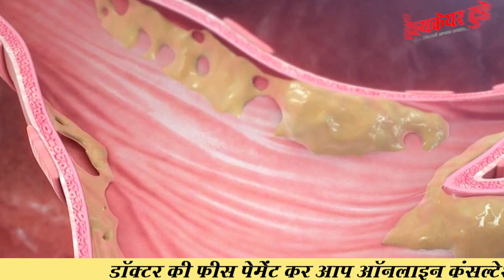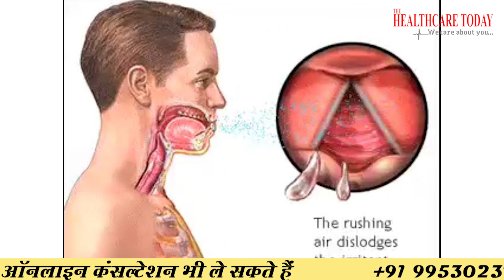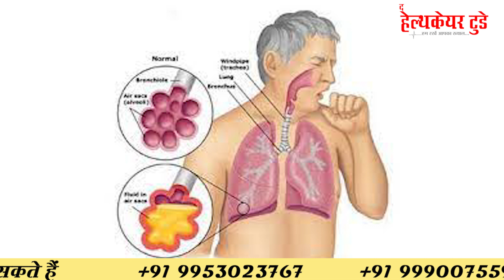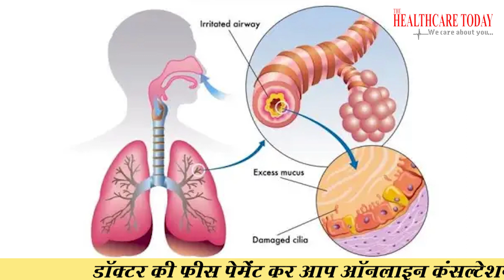Sputum Production with Coughing || Protective Reflex || Dr Arun Chowdary Kotaru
Sputum production with coughing occurs when the respiratory tract secretions are beyond the ability of the mucociliary mechanism to deal with them. The most common cause of the acute cough of clinical significance is viral tracheobronchitis.

Protective reflexes are involved in all of our daily activities. During healthy movement, the central nervous system uses information from a vast array of sensory receptors in an effort to ensure optimal muscle activity. Sensory information from muscles, joints, and skin is essential for regulating movement.